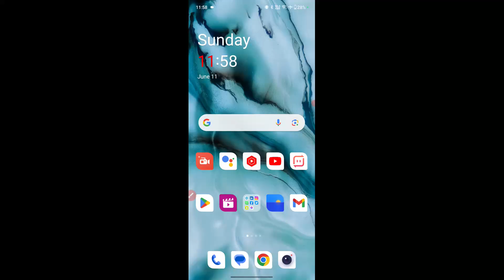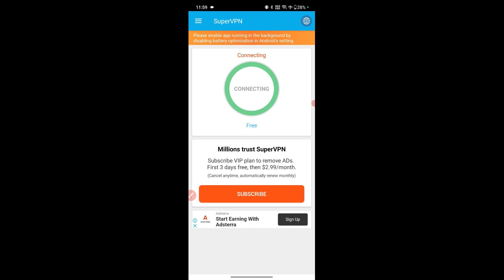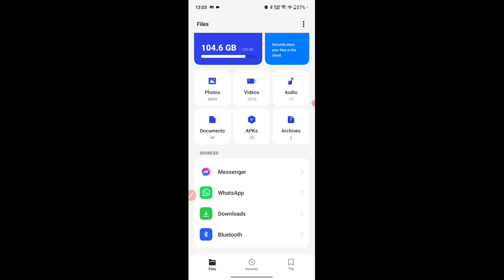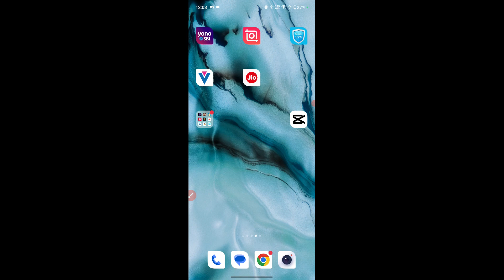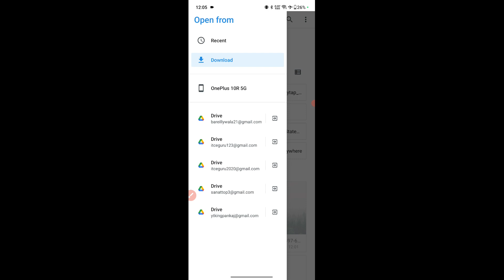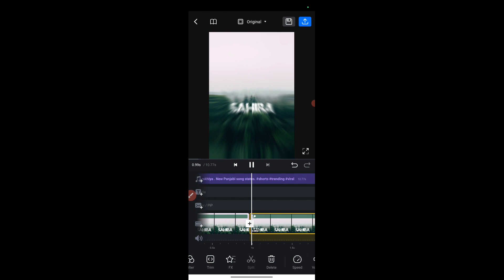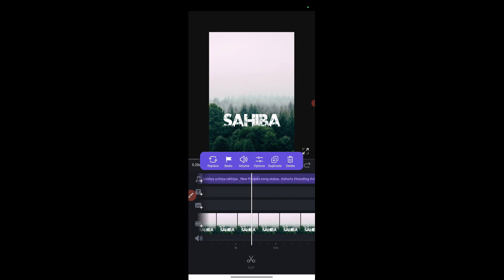Trending Name Art Reels Video Editing Tutorial In Hindi || Urban Jungle Font Name Art Photo Editing✅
Solved Quarries:-
1. Urban Jungle Name Art Reels Video Editing Turorial.
2. Trending Name Art Reels Video Editing Tutorial In Hindi.
3. Trending Name Art Photo Editing.
4. Trending Name Art Reels Kaise Banaye?
5. How To Make Trending Name Art Reels Video?